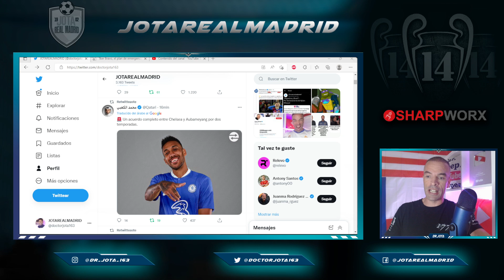NO TE MERECEN | Después de ser ASALTADO DENTRO Y FUERA DEL CAMPO, Aubameyang SE VA DEL Barça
1. ¡Obtenga 1 camiseta gratis, ordene 3 artículos!
2. ¡Obtenga 2 camisetas gratis, ordene 5 artículos!